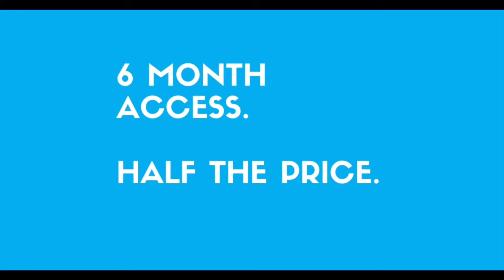Dental Admission Test CrackDAT 6